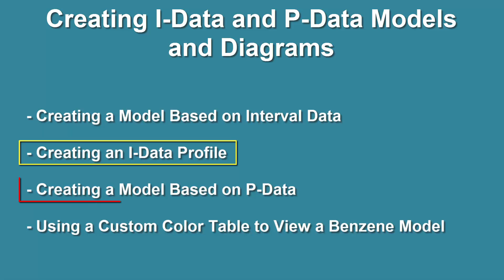(RTE 5.0) Creating I-Data & P-Data Models & Diagrams